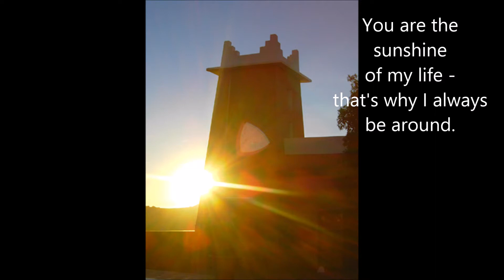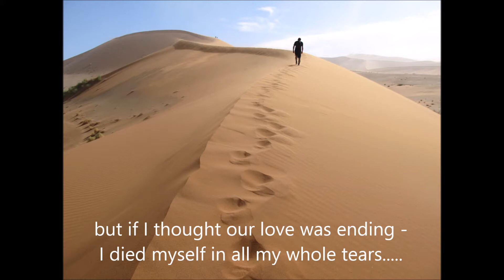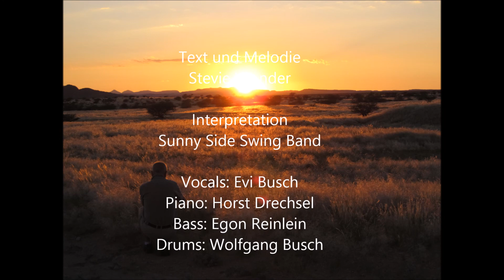Sunny Side Swing Band SSSB - You are the sunshine of my life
Live-Aufnahme mit Songtext
Video erstellt von Evelyn Busch-Friedrich
Fotos: Evelyn Busch-Friedrich, Jan Friedrich, Konzert-Gäste